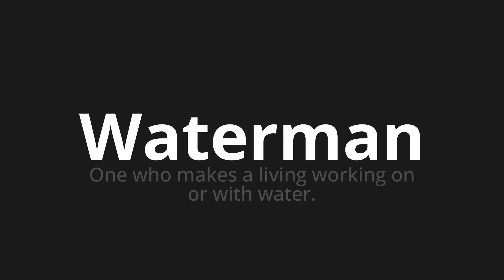How to pronounce Waterman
Master the Pronunciation of 'Waterman WHICH MEANS WATERMAN' - which means : One Who makes a living Working on Or with Water. 📝 with @PortuguesePronunciation 🎓🗣️ - [Your Guide to Portuguese]

Learn to pronounce 'Waterman' perfectly in Portuguese with our easy and engaging tutorial by @PortuguesePronunciation! 📖📽️ In this comprehensive video, we provide you with native speaker examples 🗣️👂 and phonetic breakdowns 🎵 to ensure you get the pronunciation just right.

How to say Waterman in Portuguese